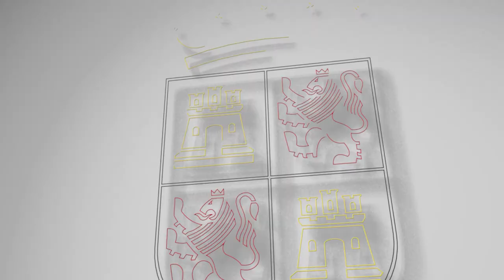20/09/2021 La Consejera de Familia e Igualdad de Oportunidades presenta campaña de Galletas Gullón